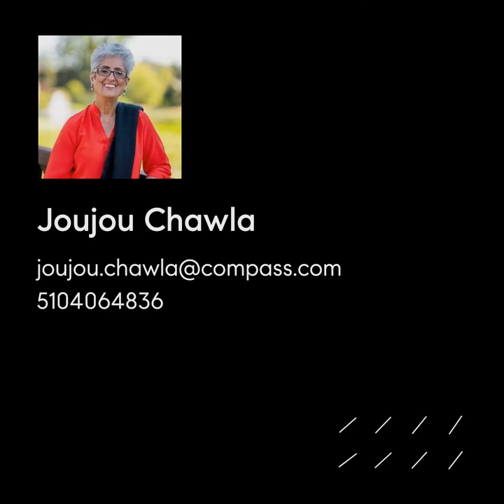Two Level Home in Crow Canyon Estates - 3486 Canfield Dr., Danville, CA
4 Bedrooms |  3 Bathrooms | ±2,800 Square Feet | ±8,000 Square Foot Lot | 3-Car Garage | Offered at $2,148,800

Updated with impressive finishes and features, this two-level home just north of the Crow Canyon Country Club in the Crow Canyon Estates neighborhood is move-in ready and showcases a fresh contemporary style throughout the interior and exterior.

The sprawling corner lot is just the beginning of this home's numerous qualities, including refreshed front landscaping, fresh exterior paint, new garage doors, and an inviting slate tile porch. Behind the double front door entry are generous-sized rooms bathed in natural light with soaring ceilings, hardwood floors, decorative trim, crown molding and baseboards, recessed lights, decorative staircase ironwork, plantation shutters, fresh interior paint, and stylish fixtures.

About 2,800 square feet of living space offers formal living and dining rooms, an updated chef's kitchen with an adjacent casual dining area, and a family room. Four bedrooms and three updated bathrooms include a main-level guest room with sliding door access to the backyard and a nearby bathroom.

Step down into the formal living room that features a vaulted, exposed beam ceiling, a gas fireplace, and a front-facing picture window with plantation shutters. The adjacent formal dining room has been expanded and can easily accommodate large gatherings. Slide open the glass door to move the party to the backyard's newly painted deck and garden, where there is lots of room to spread out and entertain, play or relax in the peaceful surroundings.

New appliances, including an LG™ range and microwave (still under warranty), painted cabinetry, and bright, natural light enhance the chef's kitchen, featuring granite counters and a peninsula island/breakfast bar illuminated by a pair of pendants. The kitchen also features an LG™ dishwasher and refrigerator, and a stone-tile backsplash with decorative glass tile inlays.

The kitchen is open to the casual dining area and the family room, which includes a new bar with a marble counter and painted cabinetry. Two sets of sliding glass doors open to the backyard gardens.

Beautifully designed bathrooms feature new porcelain tile floors, marble counters, marble-topped vanities, and new fixtures.

At the top of the stairs, the primary suite is a luxurious retreat with neutral carpeting, a vaulted ceiling, a ceiling fan, and plantation shutters. A barn door slides open to reveal the newly redesigned en suite bathroom with a large walk-in closet. Porcelain tile floors, a new soaking tub, a walk-in shower, marble-topped, dual-sink vanity, and new fixtures update this spa-inspired space.

Two additional bedrooms are spacious rooms with carpet, decorative chair rail molding, and new sliding mirrored closet doors. These rooms share a full bathroom with a single-sink vanity, a new toilet, and a tub/shower combination.

Located just north of the Crow Canyon Country Club with easy freeway access from Crow Canyon Road, this home is conveniently close to stores at the Crow Canyon Commons or downtown Danville and its variety of shops, cafes, and restaurants. Walk to Greenbrook Elementary and enjoy proximity to other top-rated schools in the San Ramon Valley Unified School District, including Charlotte Wood Middle and San Ramon Valley High. Hop on the nearby Iron Horse Trail and enjoy a stroll through the scenic neighborhood.

Additional Features
New interior doors
Rubbed bronze hardware
3-car garage
Tesla™ Super Car Charger
Extensive open shelving
New board and batten exterior detailing
New HVAC
Dual pane windows
New window frames
Laundry room
Backyard access
Inspected roof